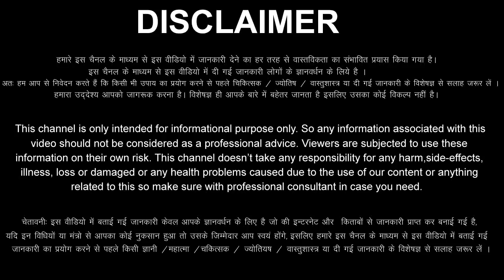Tula Rashi 23 April 2022 Aaj Ka Tula Rashifal Tula Rashifal 23 April 2022 Libra Horoscope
Tula Rashifal 23  April 2022
23 April Tula Rashi
Tula Rashi April 2022
Dainik Rashifal
Horoscope
 Astrology
23 दिन शनिवार   तुला राशि
आज का राशिफल तुला राशि
तुला राशिफल